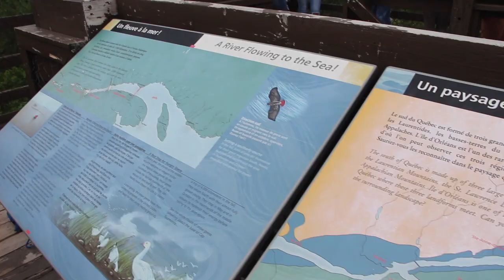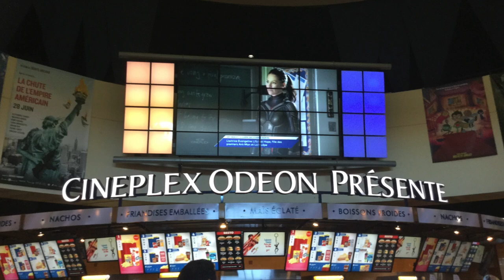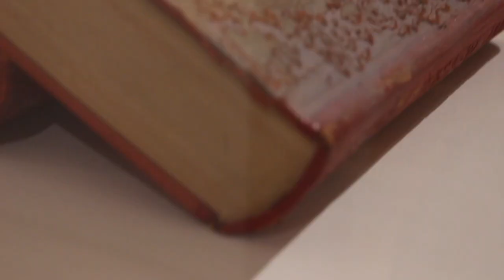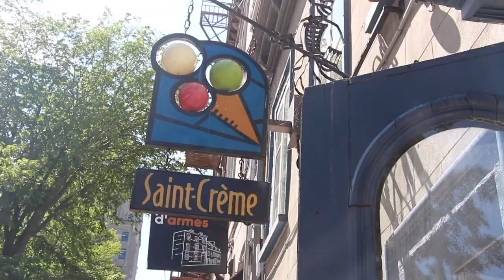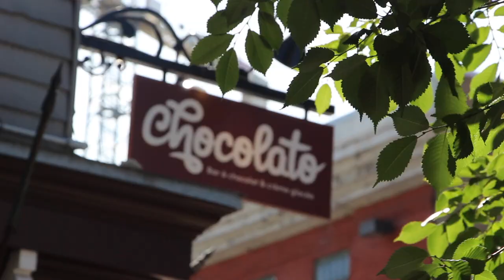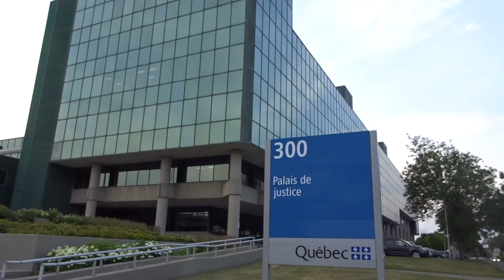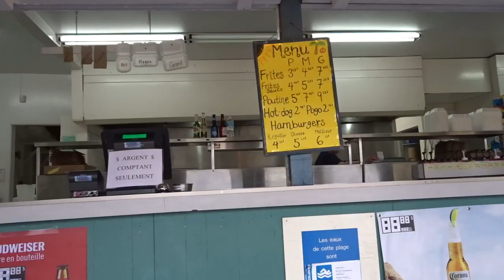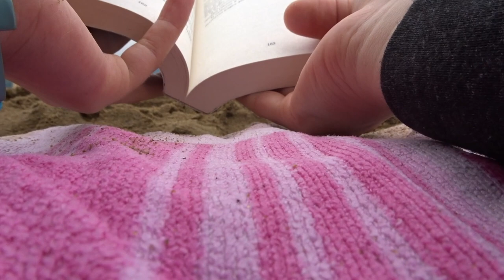Québec // la deuxième semaine (Explore 2018)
Ma deuxième semaine au Québec était incroyable ! Cette programme est génial et je suis très contente que j'ai la possibilité d'être ici et de faire les nouveaux amis :) J'espère que vous allez bien ! ❤︎ Holly
Note: English subtitles are available!
Imaginfinity=imagine+infinity. Videos about cool stuff [:
About Me:
❀ What’s your name? Holly